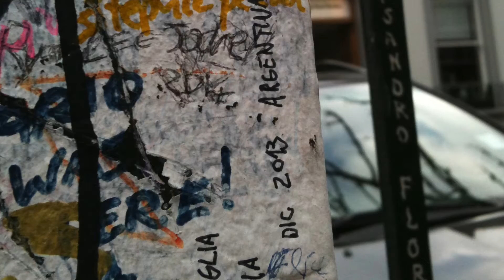"AbSoulUtely" preview Stephie Peeka / SeeKing7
☕️⚓️ sneak peek at new sounds from the Tea Room. "abSoulUtely" funky raw recordings made on analog 4track. Just me. This version. c.2018 Stephie Peeka